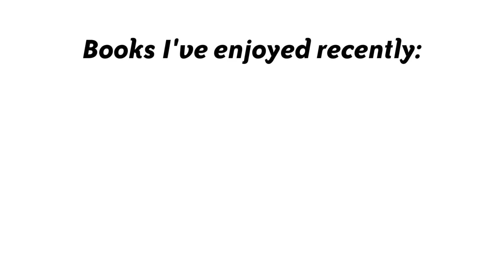What I'm Reading: Markus Zusak (author of BRIDGE OF CLAY)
Author Markus Zusak shares three books he's enjoyed recently. Full list below! Read more about his newest book BRIDGE OF CLAY

The HARRY POTTER series by J.K. Rowling